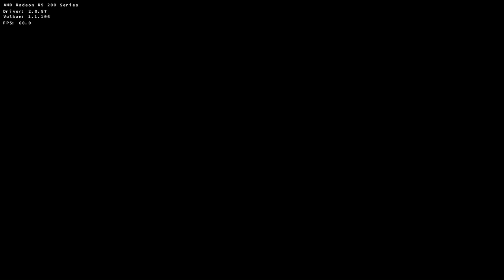[Broken] D9VK BattleBlock Theater 18th May 2019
Launch options used (if any):
From git bash:
export DXVK_HUD=1
export DXVK_LOG_LEVEL=none
./BattleBlockTheater.exe

PC Specs (for what they matter):
Recorded with Bandicam AMD VCE (VBR), 80q